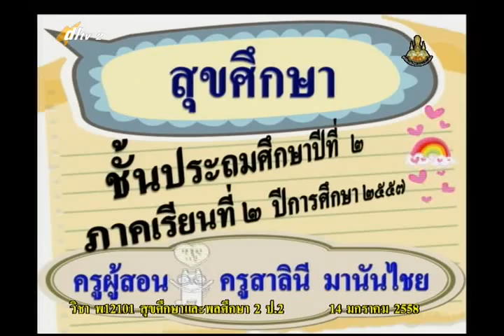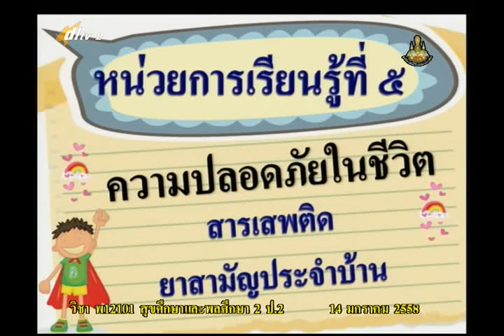009A+2140158+สุข+ยาสามัญประจำบ้าน สารเสพติด+heap2+dl57t2